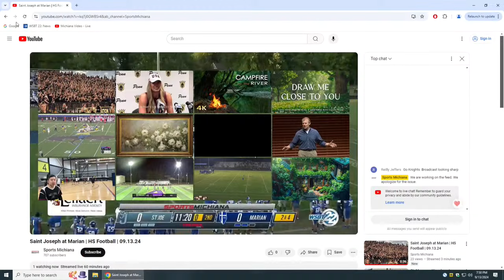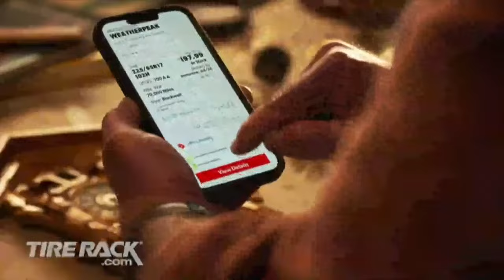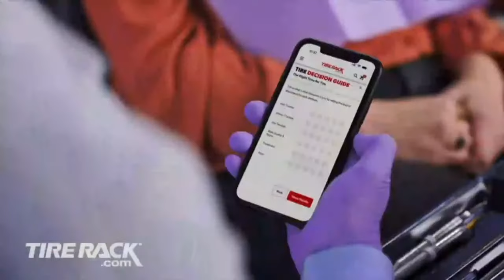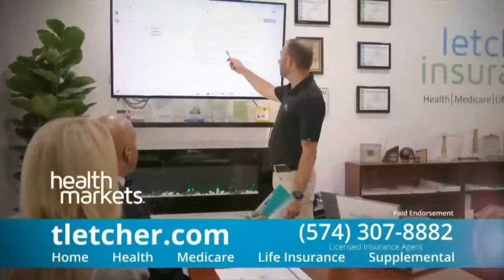Copy of High School Game of the Week - Marian vs St. Joseph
Marian hosts Saint Joseph in the Sports Michiana High School Football Game of the Week.